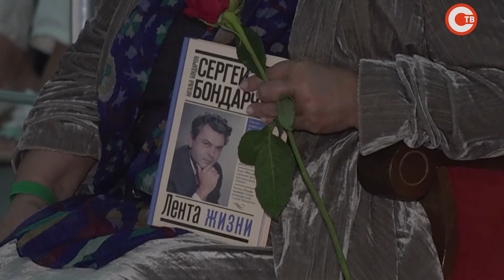Международный кинофорум «Золотой Витязь» — место встречи с выдающимися творческими людьми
Актёры, режиссёры, сценаристы проводят кинопоказы, обсуждают со зрителями отечественные и зарубежные фильмы. Накануне с севастопольцами встретились народный артист России Александр Пашутин и заслуженная артистка страны Наталья Бондарчук. О чём говорили и какими историями поделились?